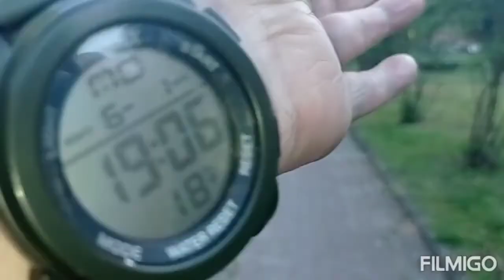FELIX i LALA - Miczurin zaprosił mnie do odwiedzin swoich kotków - będzie karmił : 1.06.2020/19:06